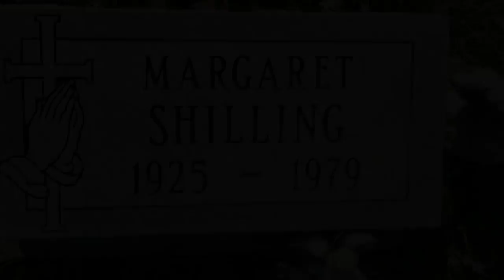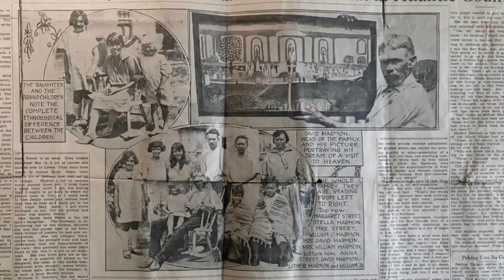Muchas cosas paranormales